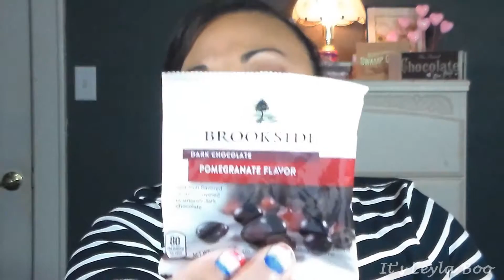Daily Goodie Box Unboxing | June 2016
Ipsy Glam Bag $10 a month for 5 beauty product samples

**FTC**
This product was sent to me for free.  I was not paid for making this video or reviewing the products.